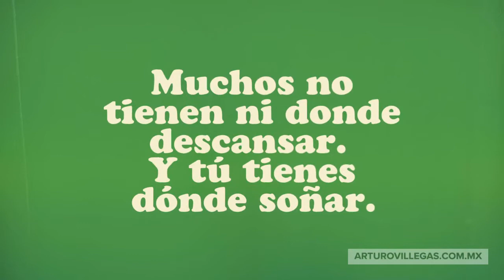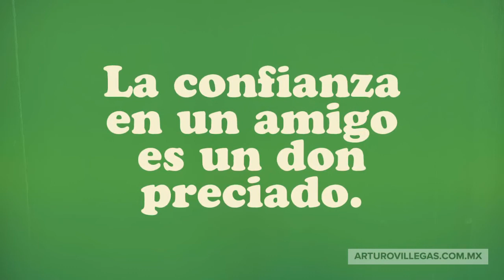7 Señales De Que Has Tenido Una Buena Vida - Cómo Ser Feliz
¿Te sientes desanimado? ¿Has tenido un mal día? ¿La vida te ha puesto de rodillas?

Quiero recordarte que a veces, a pesar de todas las cosas malas, la vida no es tan mala como parece. Cómo ser feliz requiere que reconozcamos que hemos tenido una buena vida.

En este video te comparto 7 señales de que has tenido una buena vida. ¡Ánimo!